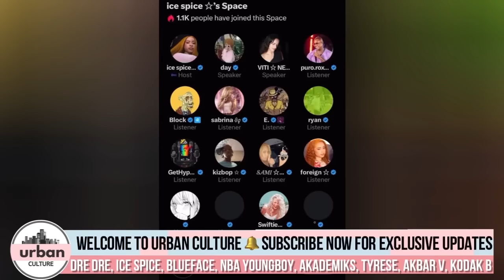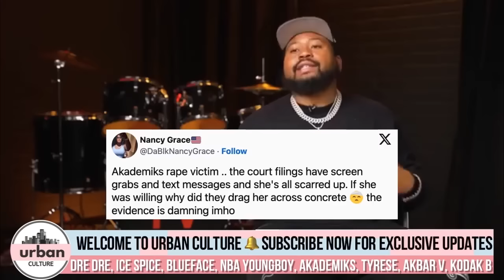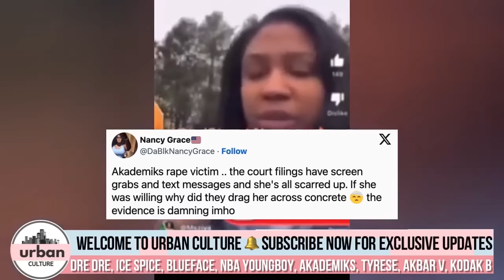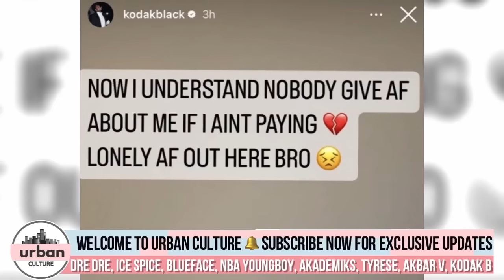Snoop Dogg SHOWED Kendrick His Real Color, Warns Drake For Too Much TALKING - Dr Dre, Blueface &More